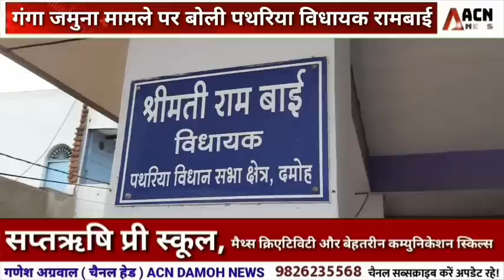गंगा जमुना स्कूल मामले पर पथरिया विधायक का यह बयान सामने आया!